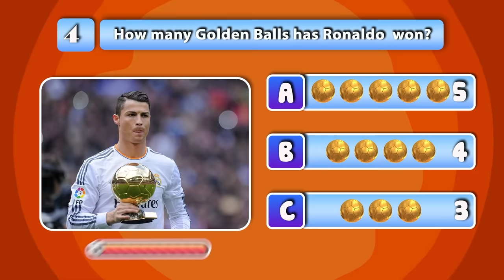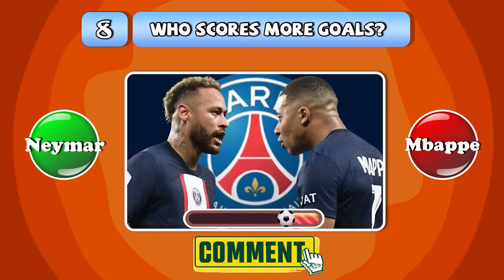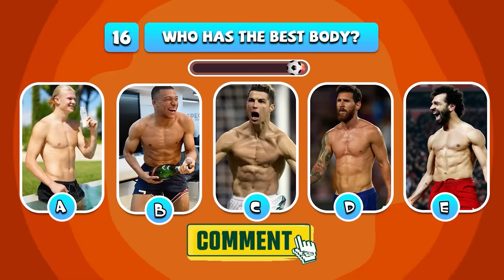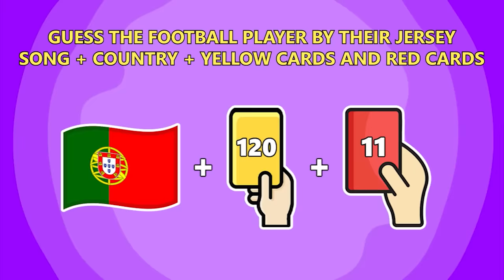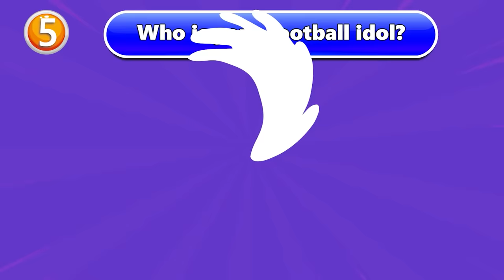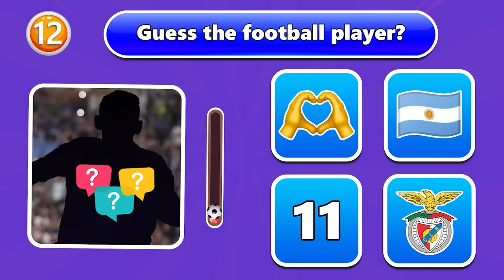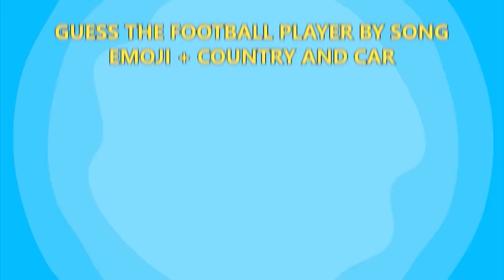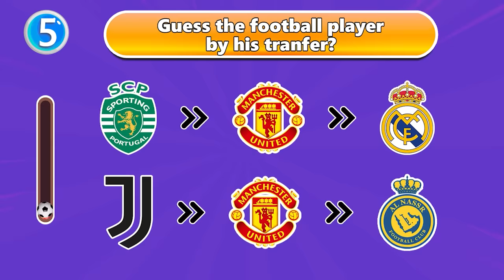(FULL 23) Guess The SONG Body and Club Transfer Car Flag Red Cards of Football Players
The video for today is:  (FULL 23 )Guess The Song, Body and Club Transfer,Car, Flag,  Red cards, Yellow cards of football player | Mabappe Neymar Messi Ronaldo Halaand